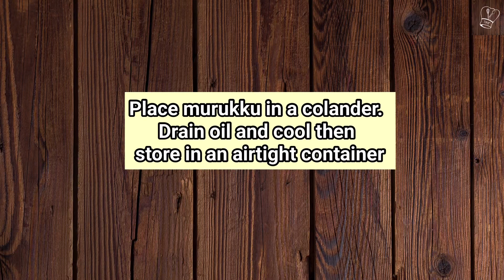பாசி பருப்பு முறுக்கு | Pasi paruppu murukku | Moong dal Chakli | murukku recipe | diwali snacks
Pls. Follow TMF social media for regular recipes updates,